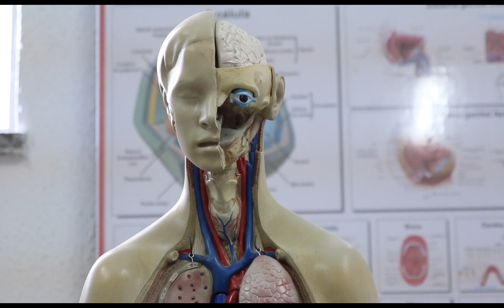СҮТ САРЫСУЫНЫҢ ПАЙДАСЫ мен ҚАСИЕТІ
Сарысу – сүтті өңдеу арқылы сүзбе мен ірімшікті ажыратып, бөліп алғаннан кейін қалатын қалдық өнім. Оның адам ағзасына пайдасы өте зор. Сарысуды тек қана тағамдық мақсатта емес, косметикалық мақсатта да қолданады.
Сүт сарысуының құрамы. Сүт сарысуы шамамен 93,/%-ы судан тұрады, ал қалған 6,3%-да организмге қажетті барлық заттар толығымен кездеседі.